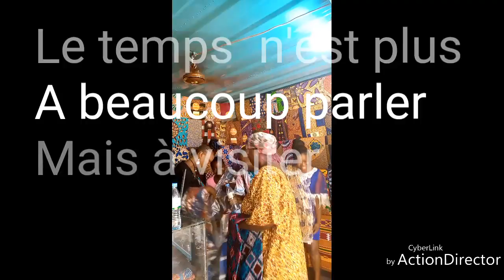Ets la persévérance Annexe pagnes